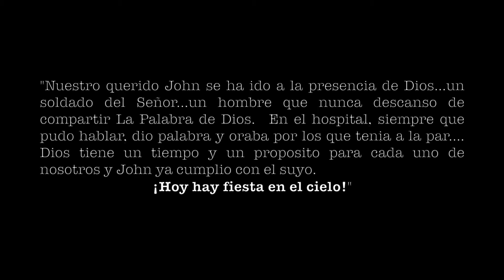John Video in memory of John F Gilbert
In Memory of John Gilbert - lots of family pictures